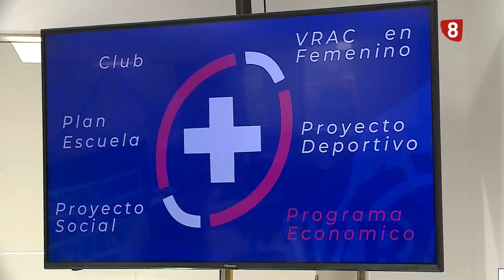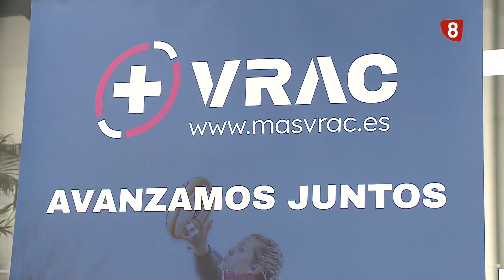Deportes 8 Valladolid. Edición de noche. Miércoles 3 de Abril de 2024